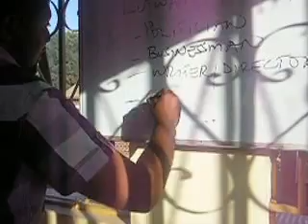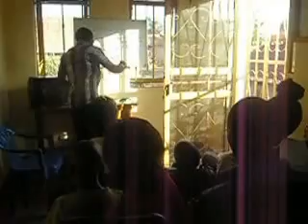AfwsFilmB8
The Second Sunday with Afws Film Classes Mr. Henry Lutwama Counselor for youth Rubaga Division taking the class through Screen Writing meanings and techniques to better the art of Screen Writing.